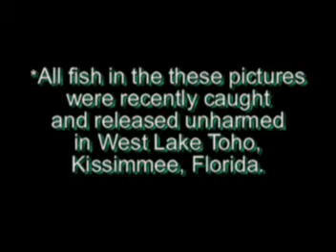Family Bass Fishing Lake Toho 2008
Images from some of our best trips out with family members during the first half of 2008.